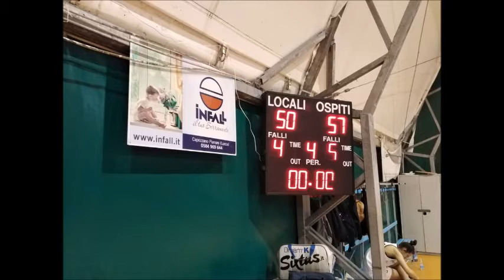Pallacanestro Femminile Viareggio- Pielle Livorno 50-57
Prima gara della seconda fase del campionato di serie C femminile